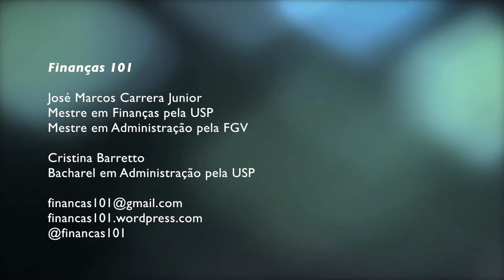Renda Fixa - Entenda o Básico e Essencial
Bate papo sobre Renda Fixa.

Gostou? Envie sugestões de temas e dúvidas para:
Finanças 101